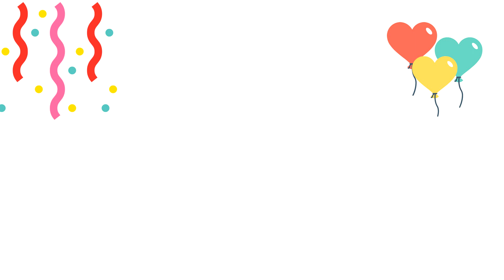Happy Birthday to your Loved Once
Want to create video like this for your loved once
we will make it for you